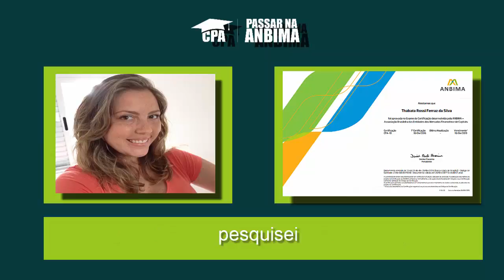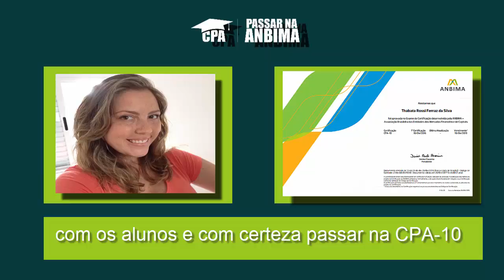Fala Thabata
Faça como a Thabata. Mesmo sem conhecer nada do mercado financeiro foi aprovada com 90%.

Para descobrir como uma simples técnica de estudos pode ajudar você ser aprovado nos exame da Anbima vá ate nosso site

Para participar de nosso grupo de estudos no facebook